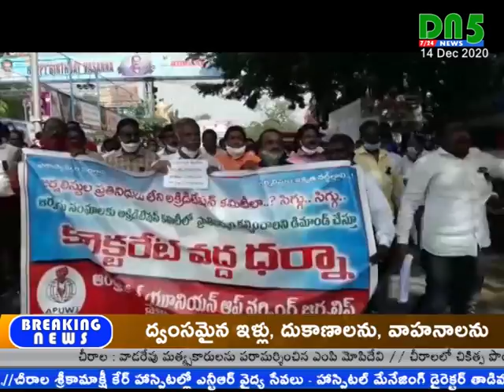జర్నలిస్టు అక్రిడేషన్ లు ఇవ్వలేకపోవడం అసమర్థతా..? ఉద్దేశపూర్వకమా..? : ఐవీ సుబ్బారావు || DN5 News